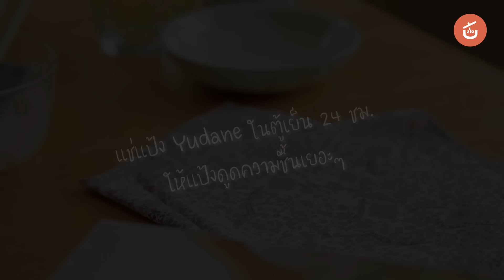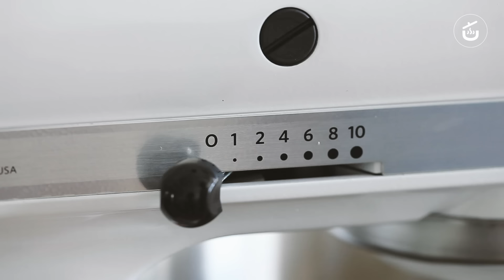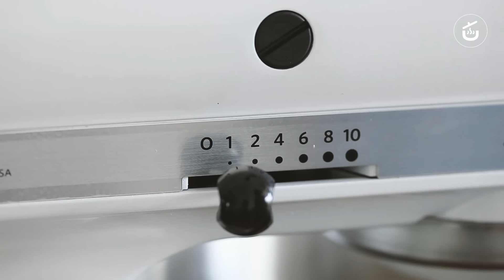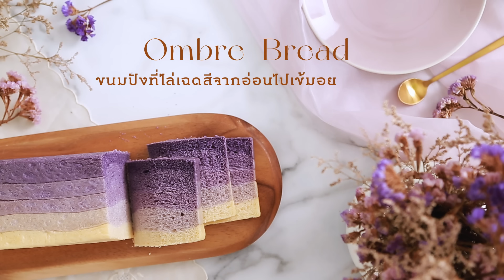รวม 8 สูตร ขนมปังแสนอร่อย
8 สูตรขนมปังจาก Krua.co

ขนมปังโรลชาเชียวไส้ถั่วแดง

⏰ Time
00:.00  ขนมปังปอนด์
03:20  ขนมปังเปลือดแข็ง
08:20  ขนมปังเกลือ
12:15  โชกุปัง Recipe
16:10  ขนมปังโรลชาเชียวไส้ถั่วแดง
24:00  ขนมปังโทสต์
29:15  ขนมปังเนยสด
31:24  ขนมปังไล่เฉดสี
Ꮺ ติดตามสูตรอาหารอื่นๆเพิ่มเติ่มได้ที่
Ꮺ ติดตามผลงานของเราได้ที่
Ꮺ ช่องทางการติดต่อเรื่องงานกับ KRUA.CO